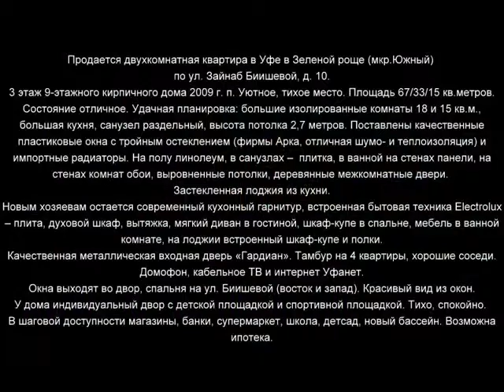Биишевой 10 800х600 x264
Продается двухкомнатная квартира в Уфе в Зеленой роще (мкр.Южный) по ул. Зайнаб Биишевой, д. 10.
3 этаж 9-этажного кирпичного дома 2009 г. п. Уютное, тихое место. Площадь 67/33/15 кв.метров.
Состояние отличное. Удачная планировка: большие изолированные комнаты 18 и 15 кв.м., большая кухня, санузел раздельный, высота потолка 2,7 метров. Поставлены качественные пластиковые окна с тройным остеклением (фирмы Арка, отличная шумо- и теплоизоляция) и импортные радиаторы. На полу линолеум, в санузлах --  плитка, в ванной на стенах панели, на стенах комнат обои, выровненные потолки, деревянные межкомнатные двери. Застекленная лоджия из кухни.
Новым хозяевам остается современный кухонный гарнитур, встроенная бытовая техника Electrolux -- плита, духовой шкаф, вытяжка, мягкий диван в гостиной, шкаф-купе в спальне, мебель в ванной комнате, на лоджии встроенный шкаф-купе и полки.
Качественная металлическая входная дверь «Гардиан». Тамбур на 4 квартиры, хорошие соседи. Домофон, кабельное ТВ и интернет Уфанет.
Окна выходят во двор, спальня на ул. Биишевой (восток и запад). Красивый вид из окон.
У дома индивидуальный двор с детской площадкой и спортивной площадкой. Тихо, спокойно. Мкр. Южный -- один из самых желаемых и комфортных районов для проживания. Рядом протекают две реки: Уфимка и Белая, свежий воздух, удобная парковка вокруг дома, есть подземный паркинг.
В шаговой доступности магазины, банки, супермаркет, школа, детсад, новый бассейн.
Документы готовы.
Взрослый собственник.
В собственности более 3-х лет.
Возможна ипотека.